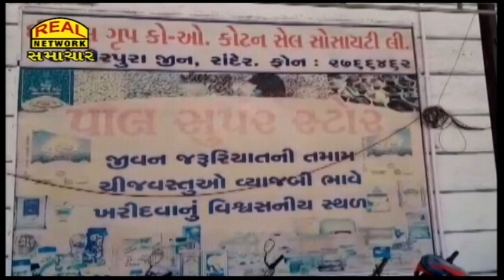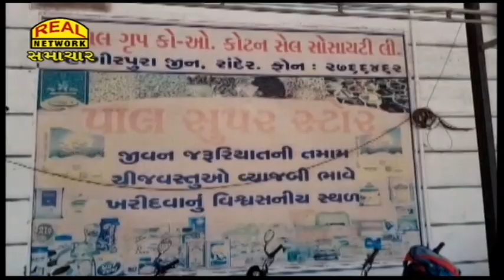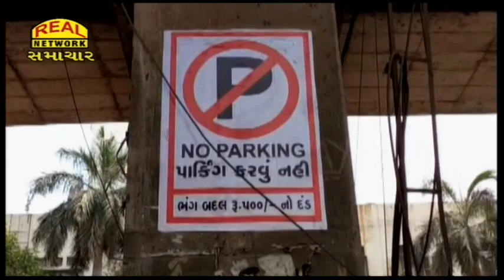Real Network News 09-03-2022